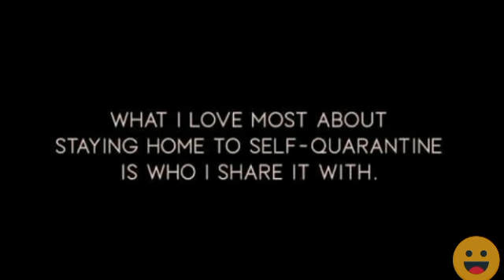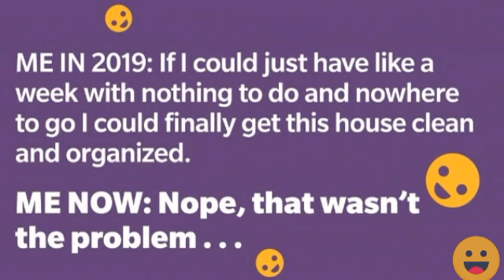Funny Quarantine Quotes - Part 2